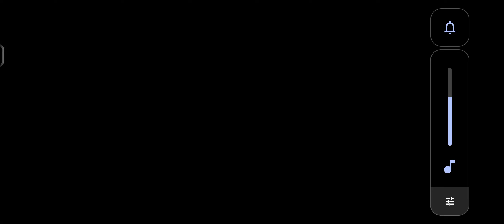Zombie Days - 2 🤣 Gameplay Walkthrough Playing in Android HD Quality